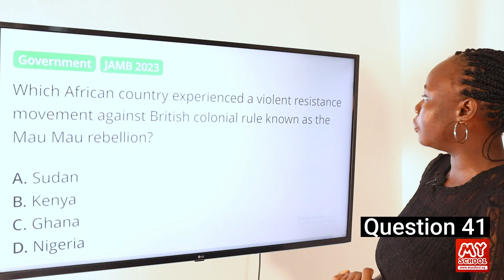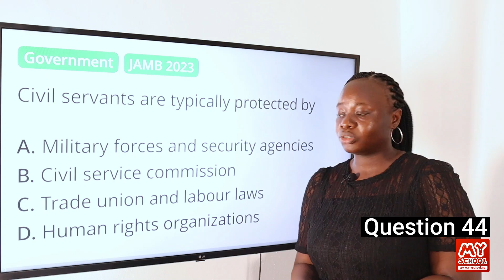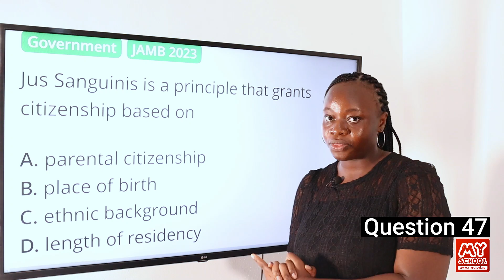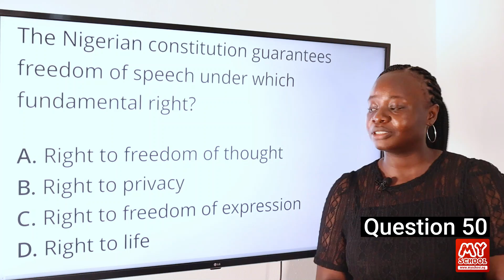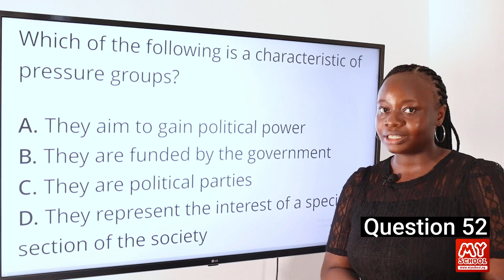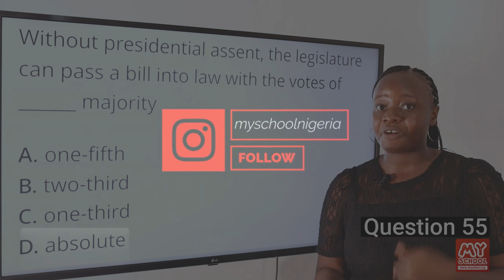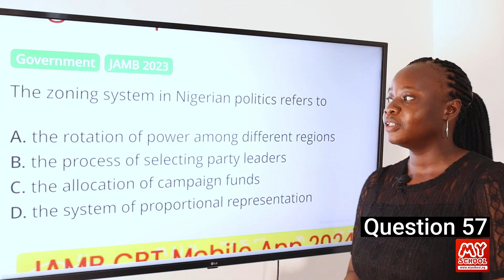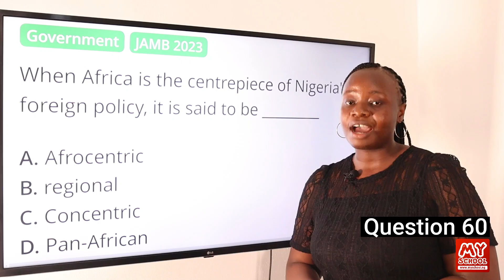JAMB CBT Government 2023 Past Questions 41 - 60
Watch this video showing detailed (step by step) explanations and solutions to the 2023 JAMB CBT Government Past Questions, specifically from questions 41 to 60.

To see where we're sourcing the questions in this video, which will enable you to follow this video tutorial, and to also get a list of all the questions for JAMB Government for 2023, see this link;

For other free videos of the other questions, complete with explanations and solutions for JAMB Government for 2023, please follow their respective links below;

If you have issues with any academic questions, we have an army of solutions providers on the Myschool website. We will answer your question within minutes. Just post your government problems at this link;

1. JAMB CBT Practice Mobile App;
2. JAMB CBT Practice Software;